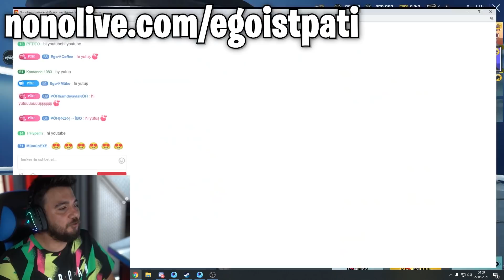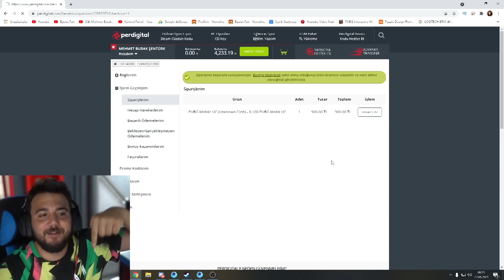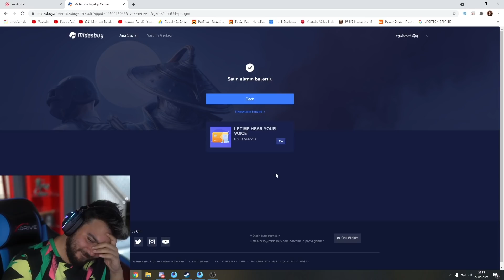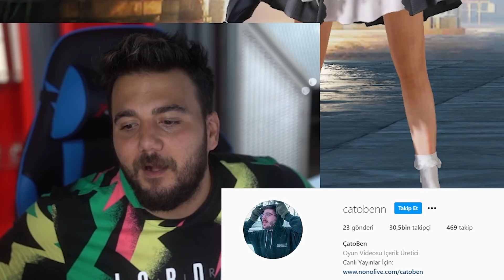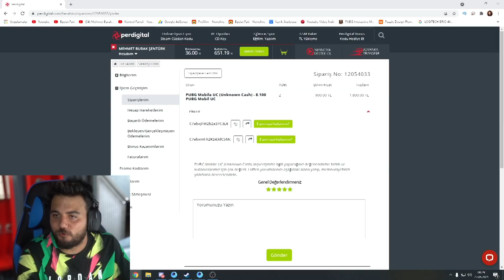Pubg Mobile BUZ DİYARI M416 BEDAVA MI DAĞITIYOR? PUBG Mobile SANDIK Açılımı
Arkadaşlar merhaba Egoist Pati YouTube kanalına hoş geldiniz! BU ŞANS SADECE YILDA 1 KERE OLUR YANLIŞLIKLA BUZ DİYARI ÇIKARTTIM Neredeyse İstediğimiz her şeyi çıkarmayı başardık! umarım izlerken eğlenirsiniz iyi seyirler!

YENİ ARABAYI ÇIKARAYIM DERKEN YANLIŞLIKLA BUZ DİYARI ÇIKARTTIM! PUBG Mobile SANDIK Açılımı Videomu beğendiyseniz son derece keyifli diğer videolarıma da göz atın derim

👉@Orkun Işıtmak ile PUBG Mobile OYNAYARAK 0 TL 'yi 250 TL YAPMAK!! (DÜNYANIN EN ACI BİBERİNİ YEDİM)